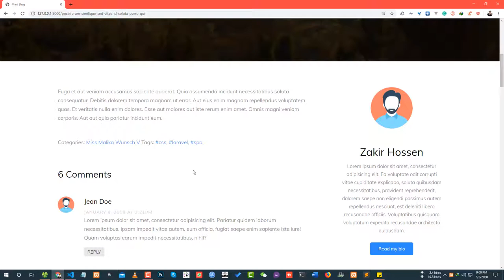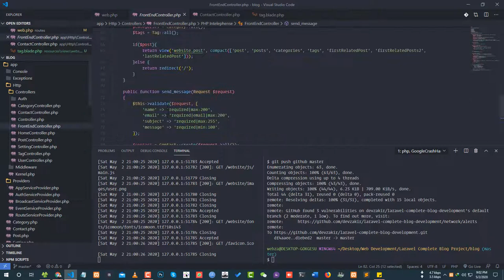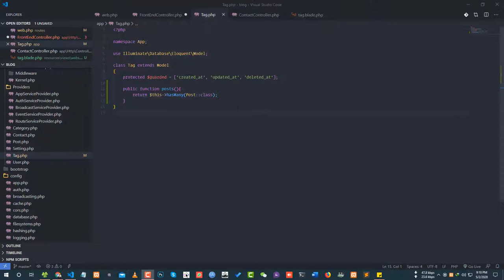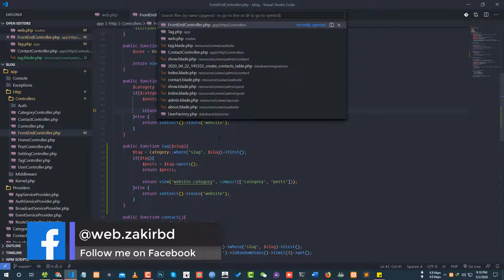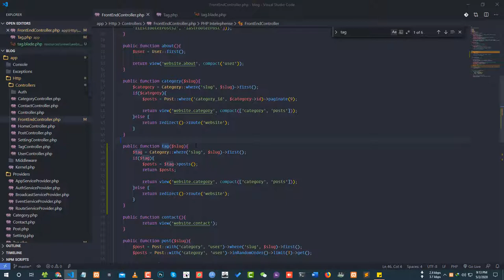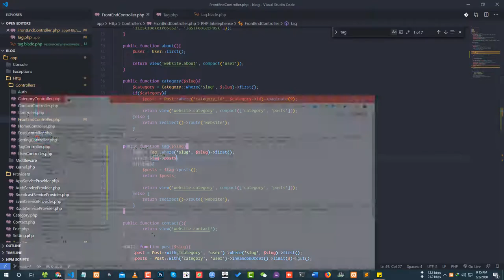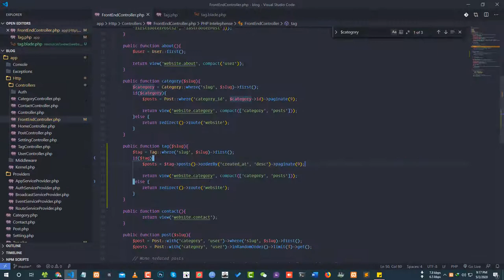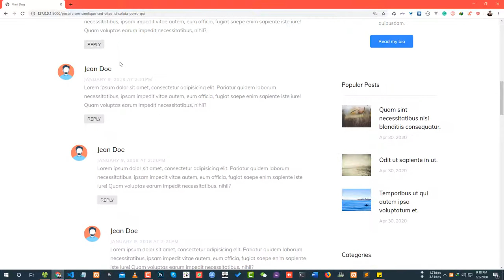Post Tag Page (Part 35) - Laravel Blog Development Bangla Tutorial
In this video, We are going to work on the Tag page. We will set up tags and page contents.